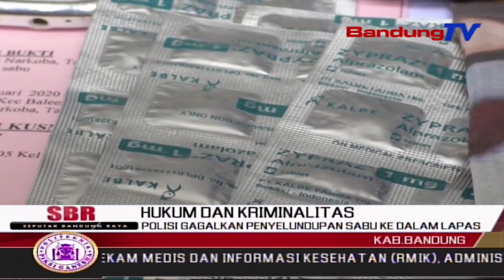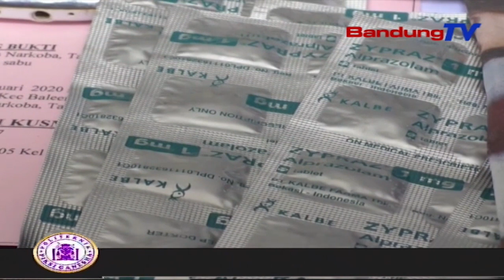Polisi Gagalkan Penyelundupan Sabu Ke Dalam Lapas | SBR | BANDUNGTV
SBR | BANDUNGTV | IRFAN RAMANDA | Dalam Kurun Waktu Sepekan Terakhir, Petugas Kepolisian Sat Narkoba Polresta Bandung, Tangkap Empat Orang Tersangka Penyalahgunaan Narkotika. Modus Yang Dilakukan Oleh Empat Tersangka Tersebut, Yakni Melakukan Penyelundupan Narkotika Ke Dalam Lapas Jelekong, Kabupaten Bandung, Dan Pengadilan Negeri Bale Bandung.